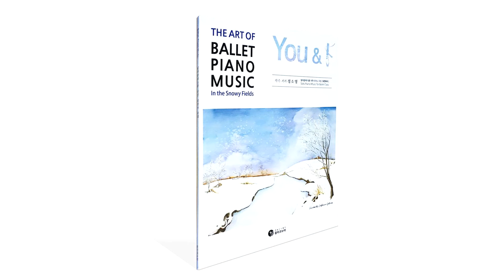[Classical Music/New Age] (12) 정소영 - Petits Battements , 숨바꼭질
Ballet Class - Bar Work Story You & I
[정소영 1집 - 발레클래스 '바 웍 스토리 유앤아이']

12. Petits Battements , 숨바꼭질

네이버 [발레클래스유앤아이, 정소영유앤아이]

01. Reverence,  눈 맞춤
02. Plies , 너를 그리워하다
03. Battements Tendus , 멈출 수 없는 마음
04. Battements Tendus (Slow) , 멈출 수 없는 마음
05. Battements Jetes , 랄랄라_ 즐거운 우리
06. Battements Jetes (Slow) , 랄랄라_ 즐거운 우리
07. Ronds De Jambe a Terre , 설원에서
08. Battements Fondus (Full) , 조건 없는 사랑
09. Battements Fondus , 조건 없는 사랑
10. Battements Frappes , 마주보고 웃어주기
11. Battements Frappes (Slow) , 마주보고 웃어주기
12. Petits Battements , 숨바꼭질
13. Petits Battements (Slow) , 숨바꼭질
14. Rond De Jambe En L'air , 소중한 추억
15. Battements Developpes , 고백_ 그 아름다운 맹세
16. Grands Battements Jetes , 너를 지켜주는 나
17. Grands Battements Jetes (Slow) , 너를 지켜주는 나